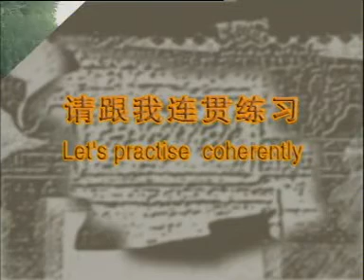Gunshu I Part 5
The 1st International Compulsory for Gunshu.  Part 5 of 9.